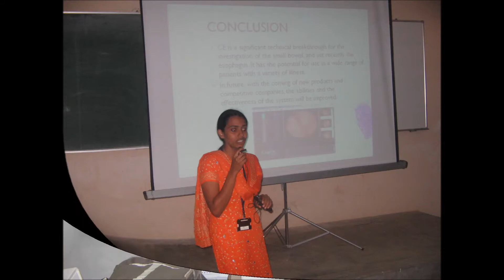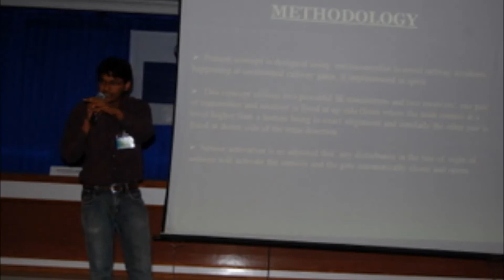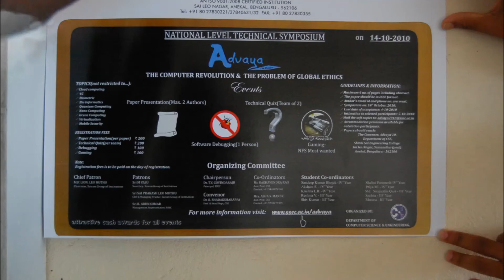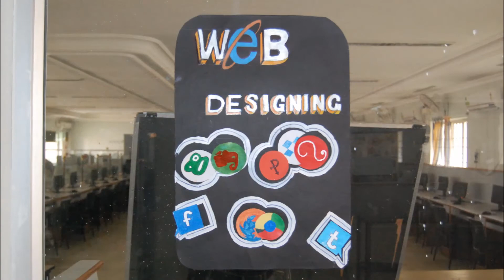Sri Sairam College of Engineering - Advaya 2012 (Promo and Memories)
Advaya 2012, a national level technical symposium organised by the Dept. of Computer Science and Engineering of Shirdi Sai Engg. College, Bangalore.The symposium includes various events like Software Debugging, Technical Quiz,Paper Presentation,Web Designing,Gaming.The technical papers from various students containing the unsolved problems are collected & a benchmark is created for innovative technology. Software Debugging provides the different methodologies of understanding program & finding errors in it. Technical quiz is another event which introduces the outcomes of technology.